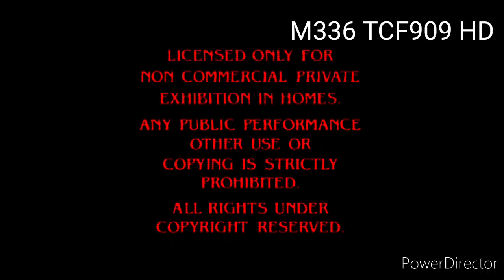The Paramount Home Video 90th Anniversary Feature Presentation made 27 Sextillion Times Scarier.